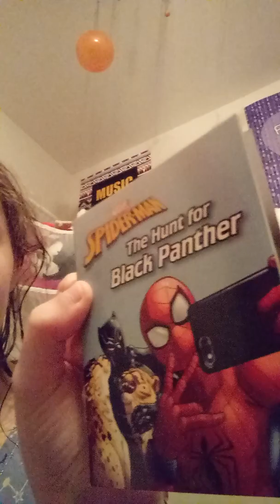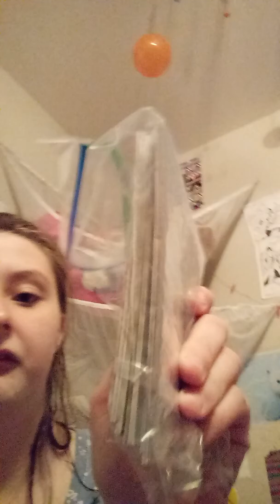Talking about what do you do for a Christmas count down